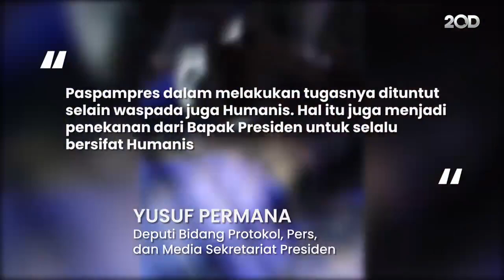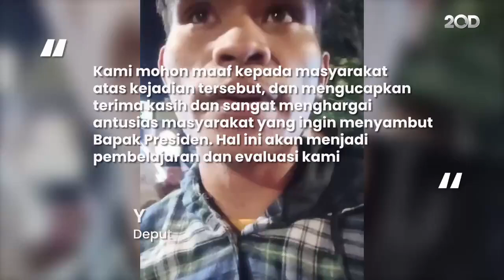Pria Ngaku Dipukul Paspampres Seusai Foto dengan Jokowi, Ini Kata Istana